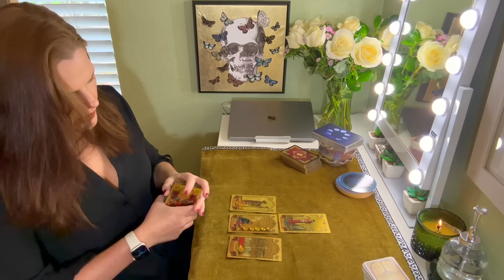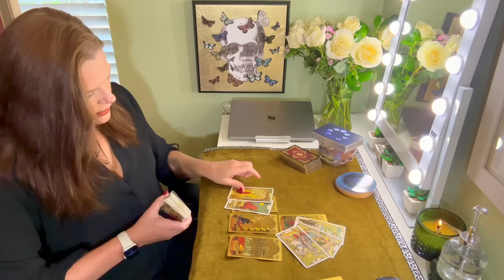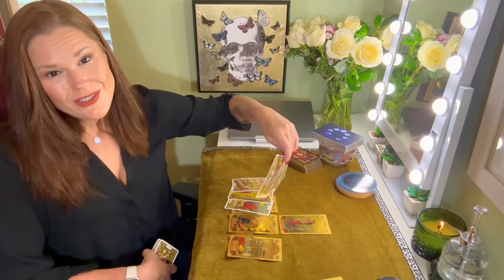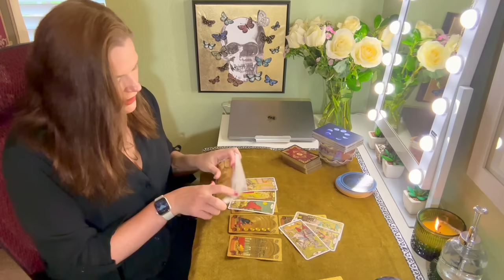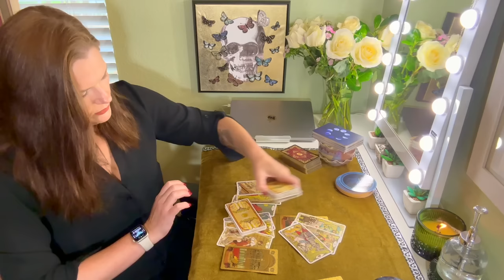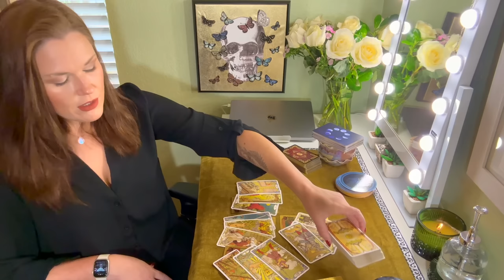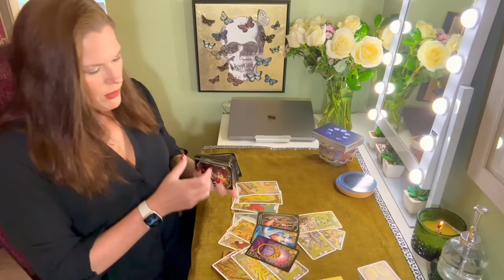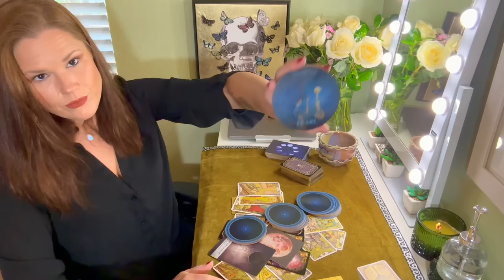SAGITTARIUS | The Sunday Shuffle | Feelings Without Trying | Oct 29th-Nov 4th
BI-WEEKLY ROTATION:
⭐️ Monday - Taurus
⭐️ Tuesday - Virgo
⭐️ Wednesday - Capricorn
⭐️ Thursday - Scorpio
⭐️ Friday - Pisces
⭐️ Saturday - Cancer
🟡 Monday - Leo
🟡 Tuesday - Sagittarius
🟡 Wednesday - Aries
🟡 Thursday - Aquarius
🟡 Friday - Gemini
🟡 Saturday - Libra

About Your Reader, Christina:
Sun - Scorpio
Mercury - Scorpio
Moon - Aries
Rising - Aries
Venus - Libra

1. Tarot does not dictate action, you do.
2. Tarot is not about the absence of choice, tarot is the proof of choice.
3. Take what resonates, leave what does not.
4. Reverse energies as it applies.
5. Doesn't resonate? Check your other placements.
6. Be mindful of your comments - it's not just about you.

!!! SASSY MAIL !!!
Sassy Scorpion Tarot
4301 W. William Cannon Dr.